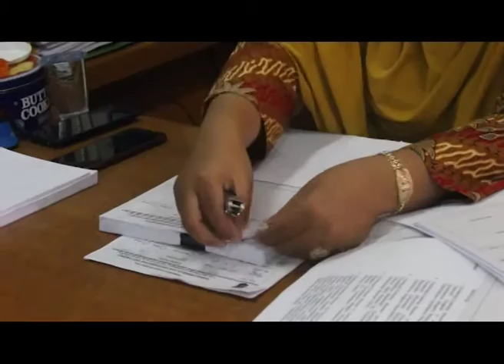BKPSDM MINTA PELAMAR CPNS WASPADAI PENIPUAN